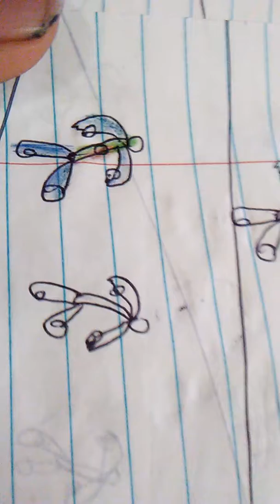Naruto the first generation chapter 8